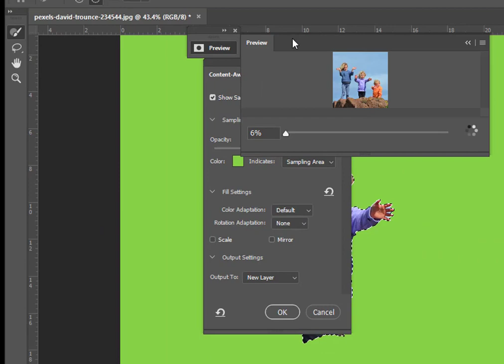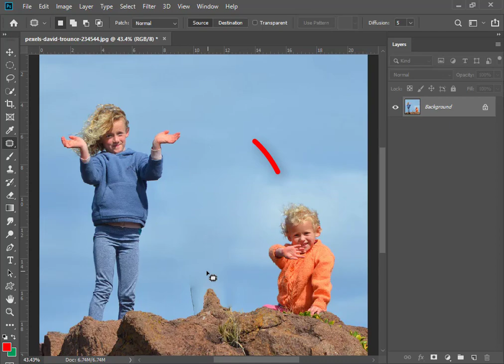Quickly Remove Any One Just One Click In Photoshop